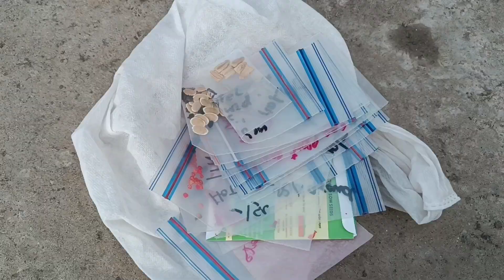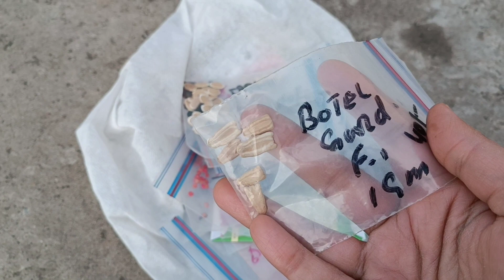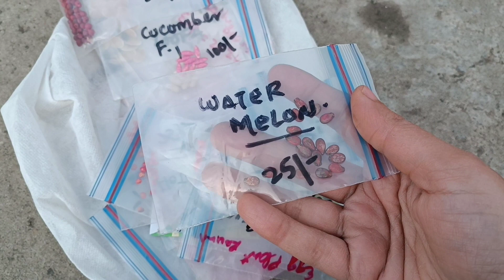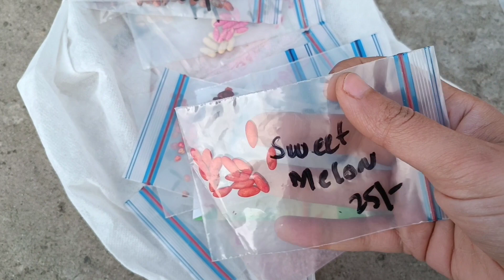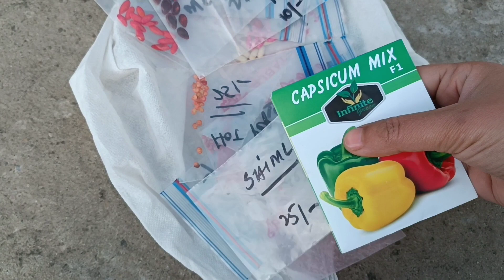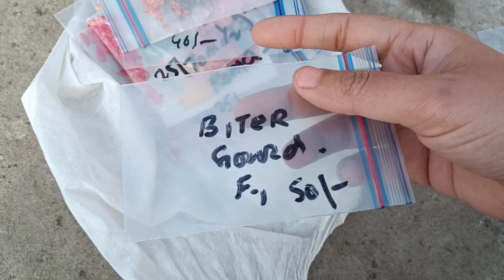February me konsi sabzi lagaye | What to plant in february | Summer season vegetables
february me konsi sabji lagaye
march me konsi sabji lagaye
february march me konsi sabji lagaye
february me sabji ki kheti
march april me konsi sabji lagaye
how to grow vegetables indoors
how to grow vegetables in containers
summer vegetables
summer vegetables to grow
vegetable gardening
how to plant vegetables at home
easiest vegetables to grow
easiest vegetables to grow at home
how to grow vegetables in pots at home
how to grow vegetables at home in india